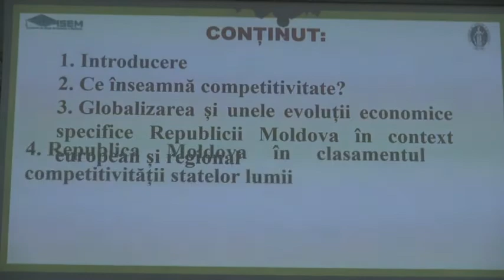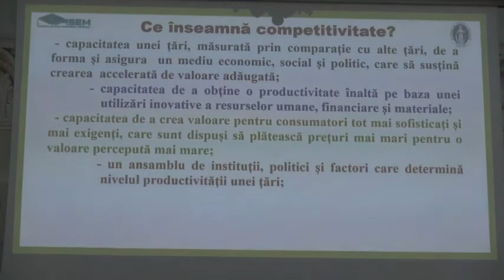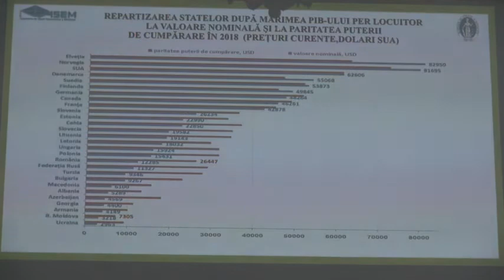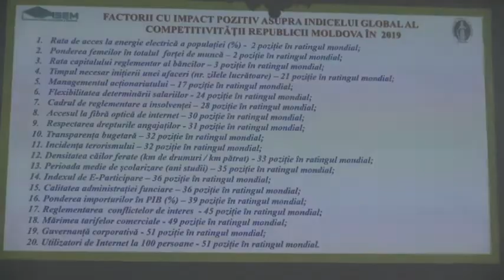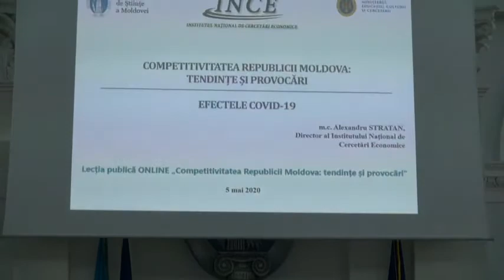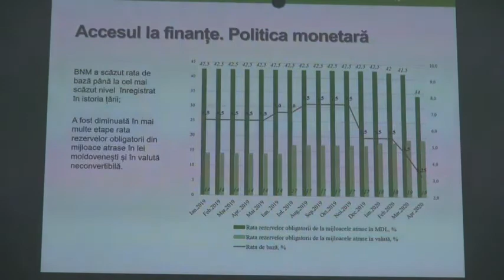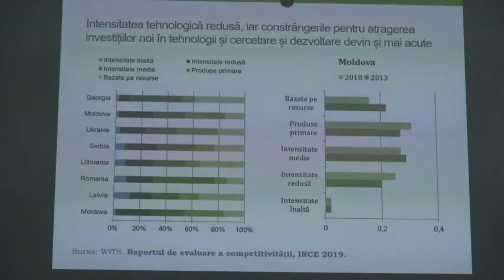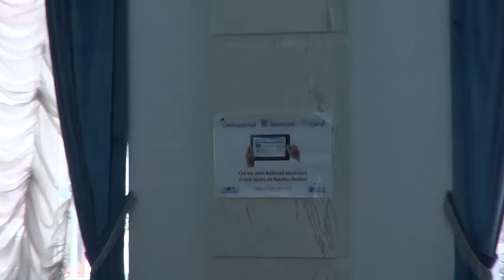Lecția publică ONLINE „Competitivitatea Republicii Moldova: tendințe și provocări”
Marți, 5 mai 2020, ora 15:00, Academia de Științe a Moldovei organizează Lecția publică online „Competitivitatea Republicii Moldova: tendințe si provocări”.

Sesiunea va fi susținută de:

Academician Grigore BELOSTECINIC, doctor habilitat în economie, profesor universitar, membru al Secției științe sociale, economice, umanistice și arte a AȘM, rector ASEM

Membrul corespondent al AȘM Alexandru STRATAN, doctor habilitat în economie, profesor universitar, membru al Secției științe sociale, economice, umanistice și arte a AȘM, director al Institutului Național de Cercetări Economice al MECC

Lecția publică va marca lansarea platformei științifice „Securitatea economică, migrația și transformările demografice”.

Amintim că, la inițiativa Prezidiului Academiei de Științe a Moldovei a fost lansată prezentarea unui ciclu de prelegeri publice, în cadrul platformelor de comunicare pe domenii științifice, ceea ce reprezintă o premieră pentru comunitatea științifică. În context, precizăm că aceasta este cea de-a III-a platformă de comunicare, inițiată și lansată de AȘM, primele două fiind dedicate „Securității ecologice în contextul modificărilor accelerate de mediu” și „Securității Alimentare și Siguranței Alimentelor”.

Detalii suplimentare cu privire la platformele științifice de comunicare lansate de Academia de Științe pot fi accesate pe site-ul AŞM